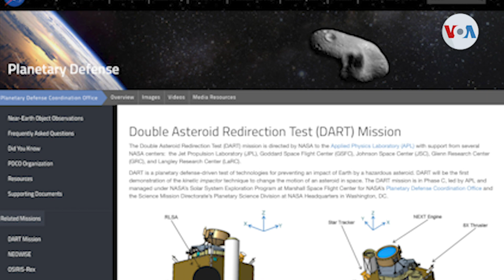Misión de la NASA busca desviar el rumbo de los asteroides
La Administración Nacional de Aeronáutica y el Espacio “NASA” esta encaminada a realizar la primera misión de defensa planetaria con el objetivo de desviar asteroides potencialmente peligrosos para la Tierra. Informa Alonso Castillo, de la Voz de América, en Miami.